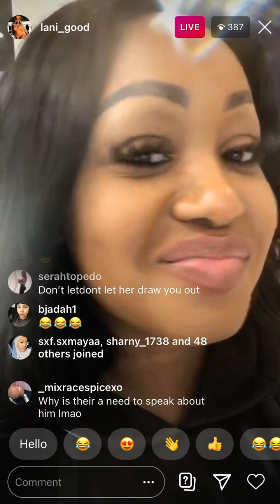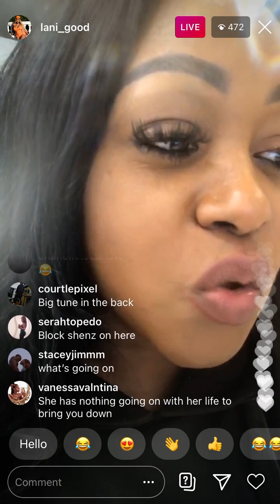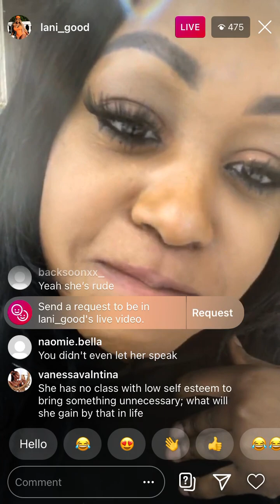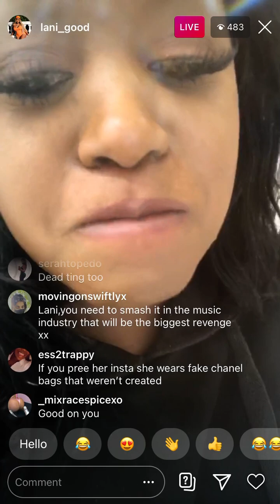LANI GOOD ends live VEX as fan chats Tion Wayne [Part 2]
Part 2, you lot asked and you lot should receive!

Lani was basically furious n cussing the girl... she couldn’t keep it together. I’m guessing most of us haven’t seen her blow off like this before, as she’s usually very happy.

 MUST WATCH THE FULL VIDEOOO!!👀